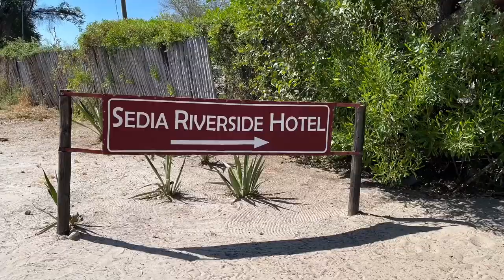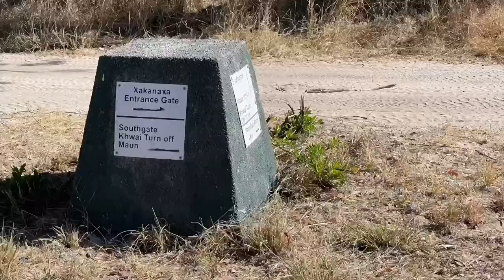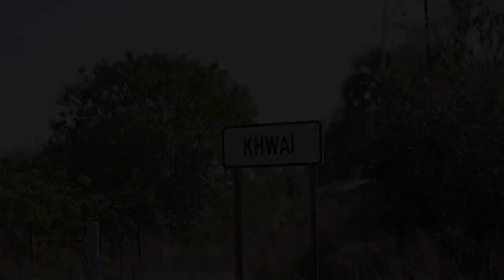Botswana 2021 Vlog 2 - Moremi - Khwai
View in HD for the best expierience